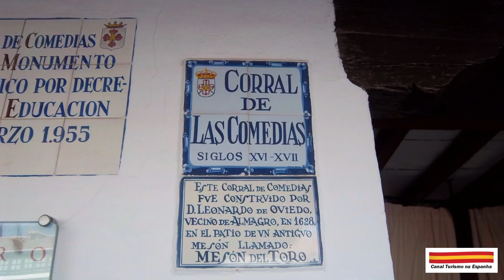ALMAGRO ESPANHA - Ciudad Real / Castilla-La Mancha (Canal Turismo na Espanha)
Cidade: Almagro
Provincia: Ciudad Real
Comunidad Autonoma: Castilla-La Mancha